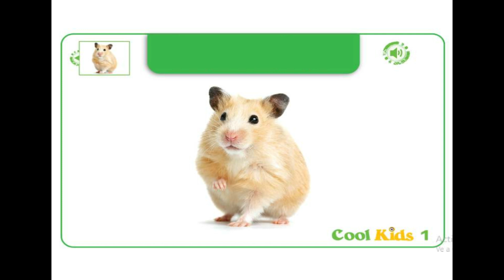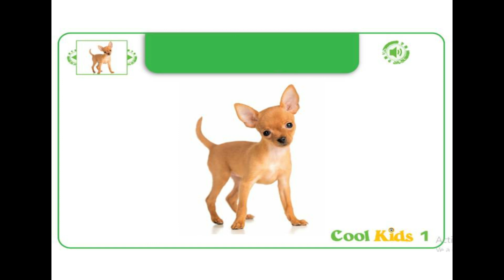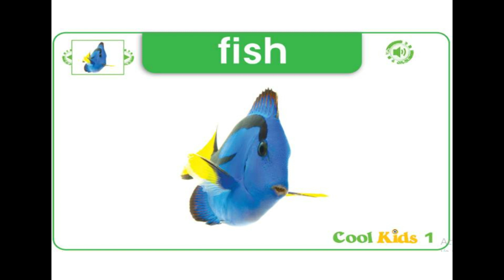|INGLES PARA NIÑOS| VOCABULARY ABOUT ANIMALS |SECOND UNIT - COOLKIDS 2 STUDENTBOOK|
VOCABULARY SECOND UNIT COOLKIDS BOOK